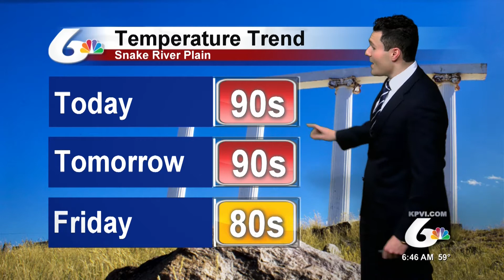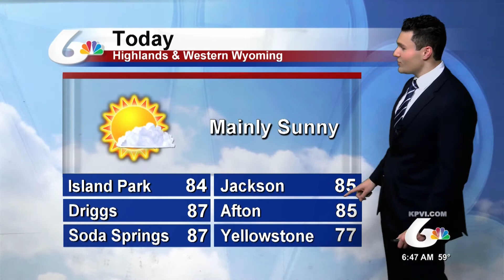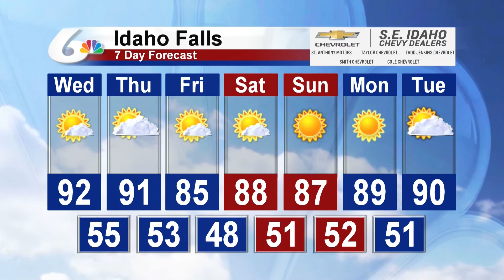Meteorologist Michael Autovino's Morning Forecast for August 5, 2020